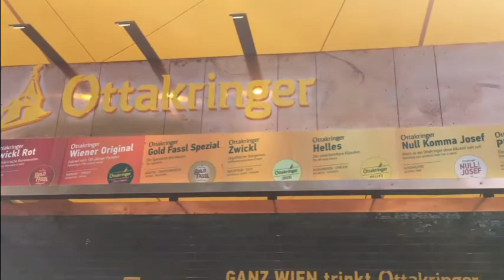Escape to Vienna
Here is what I got up to with my full two days in Vienna.